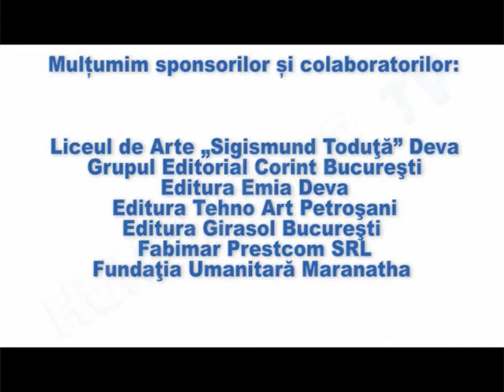DE MOŞ NICOLAE, „ZÂMBEŞTE ŞI DĂRUIEŞTE"